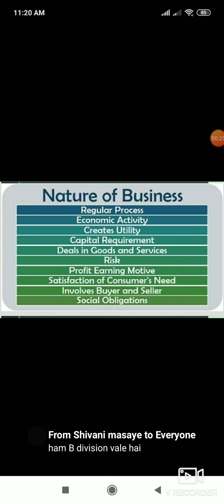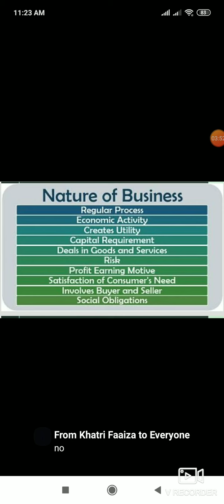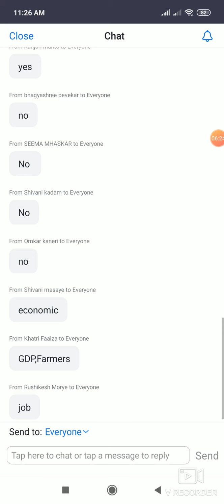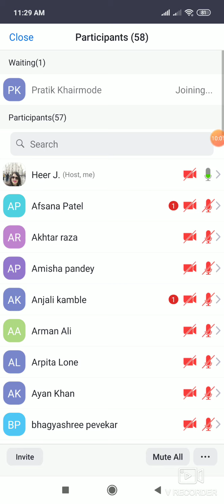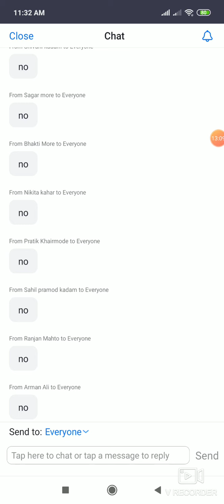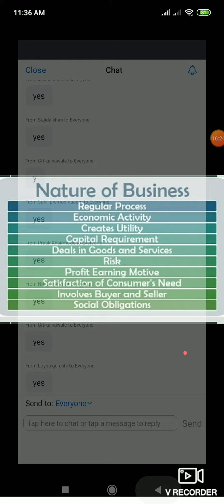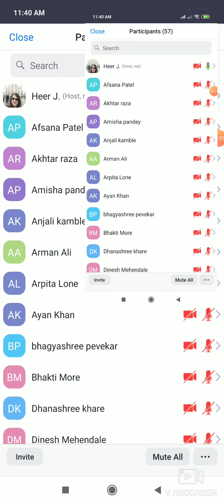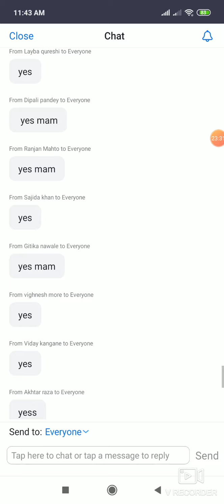FYBCOM B Commerce Nature of Business by Heer Jalundhwala